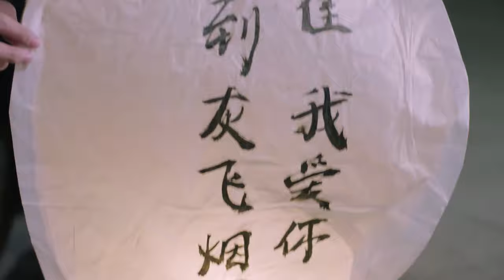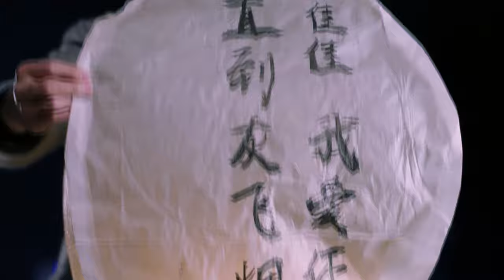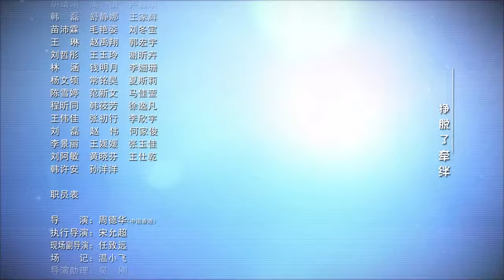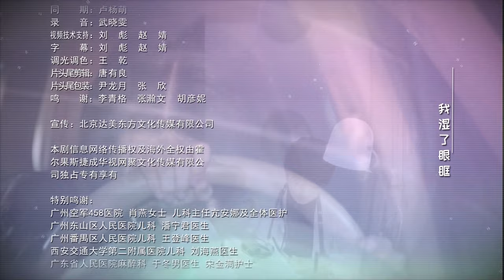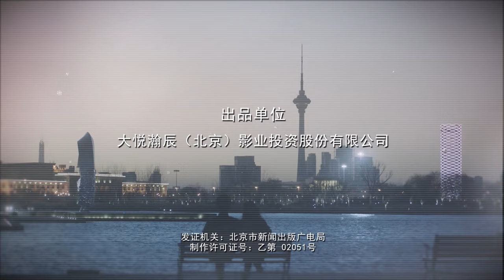【MULTI SUB】Pediatrician EP25 | Luo Yun Xi, Sun Yi, Ling Xiao Su, Zeng Li | A new doctor's journey